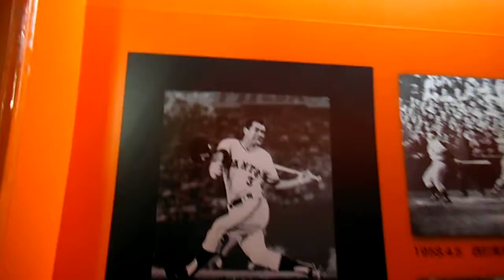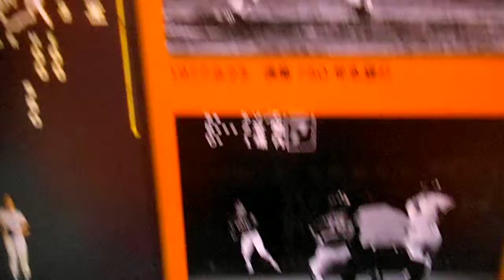DSCF1965東京ドーム20140324ボール型モニュメント